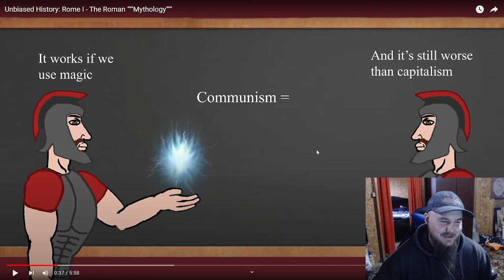Dovahhatty: Unbiased History - Rome I - The Roman "Mythology" Reaction